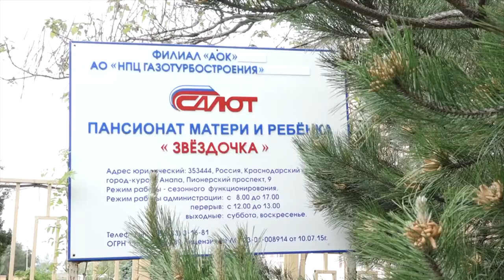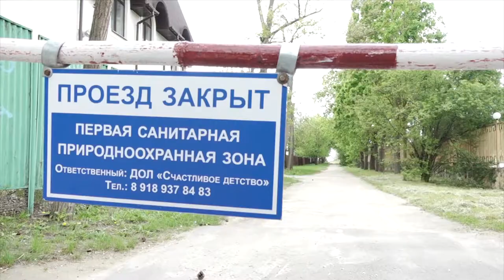В здравницах курорта проводится проверка